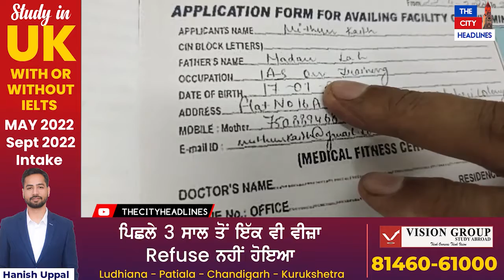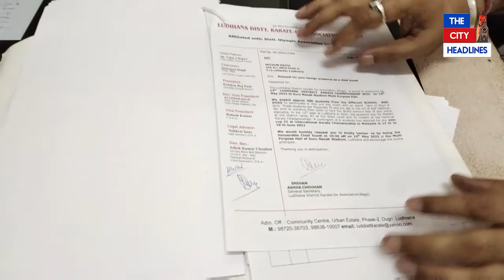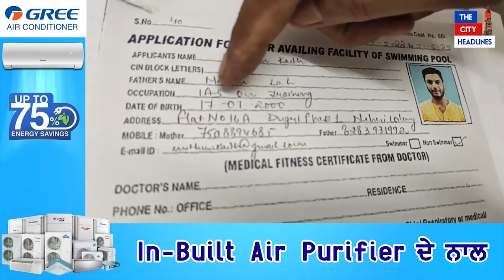ਸਰਕਾਰੀ ਸੁਰੱਖਿਆ ਲੈਣ ਲਈ ਖੁਦ ਨੂੰ ਆਈ.ਏ.ਐਸ ਅਫ਼ਸਰ ਦੱਸਣ ਵਾਲਾ ਨਿਕਲਿਆ ਫਰਜ਼ੀ, ਪੁਲਿਸ ਨੇ ਕੀਤਾ ਅੰਦਰ